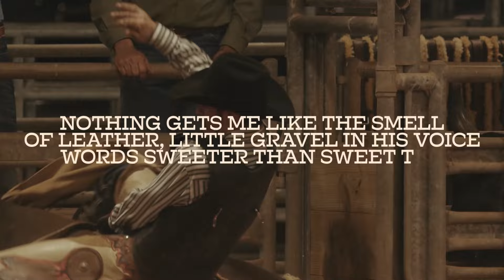Ashley Ryan - Them Cowboys (Official Lyric Video)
Lyrics
It was the summer of 07
I was 8 years old
mama took me to the rodeo
From that moment on my attention
It was tied in tighter than a latigo
Years gone by and nothings changed

I got a thing ——
for some
Muddy boots deep dug roots
8 second riders coming outta that chute
Yeah I’m a sucker for some dusty blue jeans
Ariat and pearl snaps
Smiling at me
Drug store John Wayne’s
Down to the real McCoys
I got a thing —- for them cowboys

Nothin gets me like the smell of leather
Little gravel in his voice words sweeter than sweet tea
I love some callused hands worn n weathered
Strong to the touch but gentle when it comes to me
I see one two stepping my way

for some
8 second riders coming outta that chute

If there’s a line of Stetsons leaning on a fence then
You know where my eyes ‘ll be

for some
8 second riders coming outta that chute